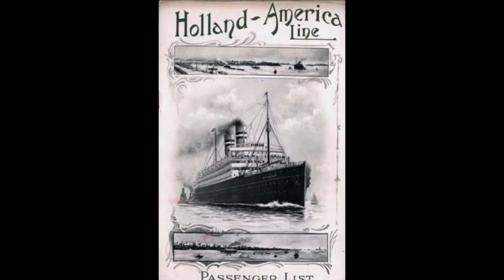s.s. Rotterdam - Holland-America-Line - Haydn Stringquartet Op. 76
The SS Rotterdam from 1908 was the fourth Rotterdam by that name of the HAL. She is often referred to as Rotterdam IV, but this designation was rarely used at the time. Before 1906 the HAL had ships that were no larger than 12,500 tons. The HAL then decided on a strategy to use bigger ships. In February 1906 the HAL received the New Amsterdam of 17,200 tons built by Harland and Wolff. By July 1906 it was known that the HAL had ordered a new Rotterdam of 23,000 tons at Harland and Wolff. It was to be delivered in Spring 1908. By January 1907 it was known that she would be named Rotterdam.

Tonnage: 24,170
Length: 203.53 m
Beam: 23.47 m
Draught: 35'
Depth: 17 m
Installed power: 16,760 hp
Speed: 17 knots
Capacity: 3.139 passengers